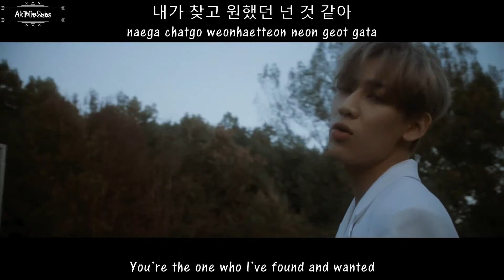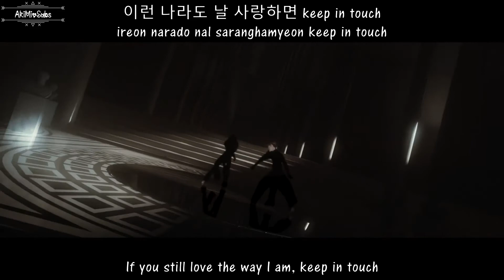뱀뱀 (BamBam) - Who Are You Feat (슬기 of Red Velvet) MV[English Subs + Romanization + Hangul]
Artist:  BamBam Feat (슬기 of Red Velvet)
Song: Who Are You
Album: Who Are You
Genre: K-Pop